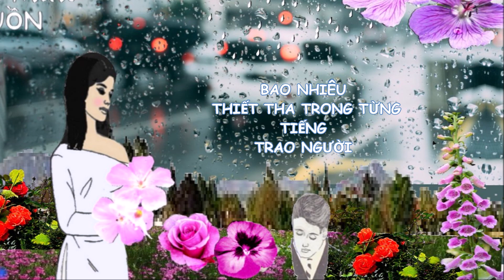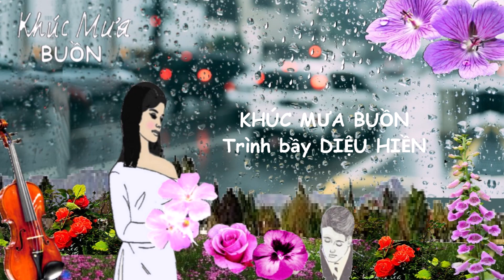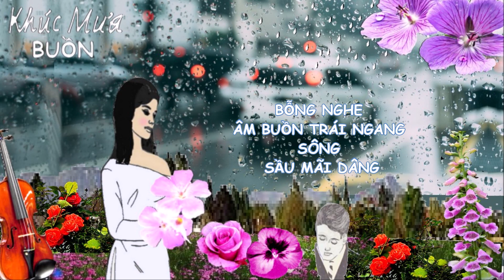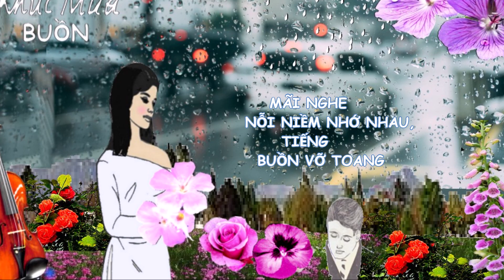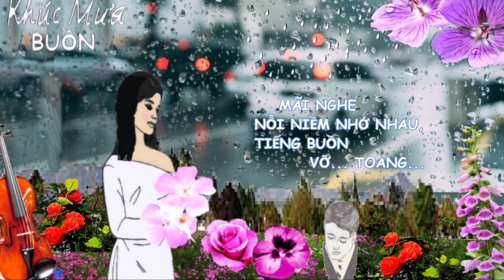Khúc Mưa Buồn - Nguyễn Tâm Hàn - Trình Bầy Diệu Hiền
Hình nền gồm 2 không gian ngăn cách bởi một tấm kính đầy giọt mưa...
Lời ca:
Mưa rơi sụt sùi trời thương nhớ ai
Từng cơn gió qua cho lòng người thêm xuyến xao
Ngày nào tình đến mắt nâu ngời trong bóng đêm
Nụ tình nở hoa bờ môi say đắm

Bao nhiêu thiết tha trong từng tiếng trao người
Đêm vọng tình nhân chợt hoá đá con tim
Dẫu câu yêu người đã trao
Bỗng nghe âm buồn trái ngang sông sầu mãi dâng

Tiếng mưa rơi đều khua màn đêm
Âm vọng hồn côi điệu tí tách mưa khuya
Nghe giọt sầu tuôn làm con tim buốt giá
Ngày tháng vô tình niềm đau lên ngôi

Chơi vơi trong giòng tình bao trái ngang
Hồn tan loãng theo mưa lòng ngây ngất cơn đau
Giọt buồn nhỏ xuống trong tim tê buốt tâm hồn
Tìm lại trời yêu bờ môi khô khốc

Nghe tê tái đêm rã rời tiếng thạch sùng
Mơ một trời quên mà mãi nhớ khôn nguôi
Tiếng mưa rơi đều hắt hiu
Mãi nghe nỗi niềm nhớ nhau, tiếng buồn vỡ toang